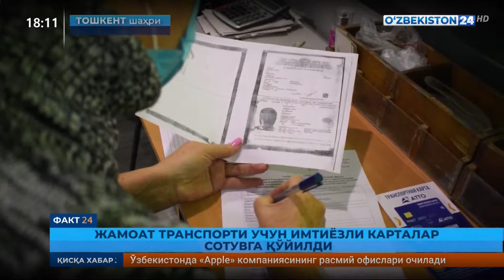Факт 24 | Жамоат транспорти учун имтиёзли карталар сотувга қўйилади